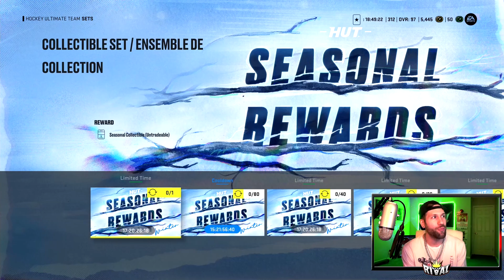X FACTOR PLAYER CHOICE PACK & 13 CARDS EA LEAKED WITH THE NEW PATCH | NHL 22 HUT CONTENT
Looking for a fun place to talk HUT and in real life Hockey? Come hang out on the discord!

You Can.

Title: X FACTOR PLAYER CHOICE PACK + 13 CARDS EA LEAKED WITH THE NEW PATCH | NHL 22 HUT CONTENT